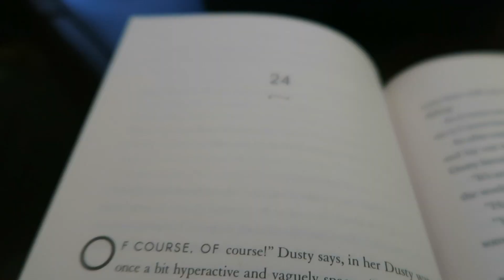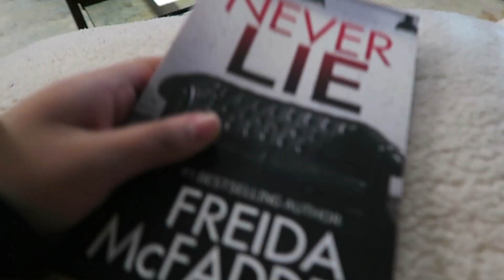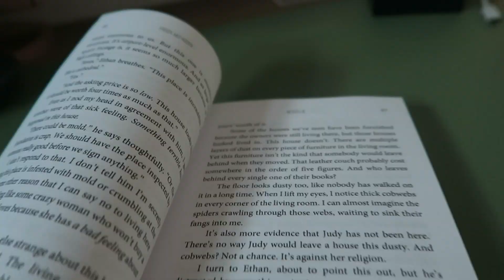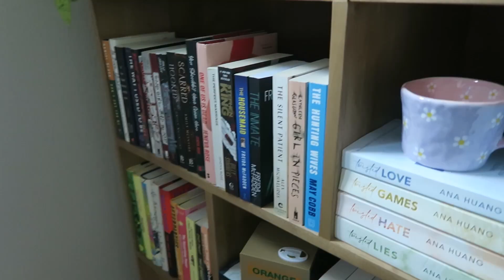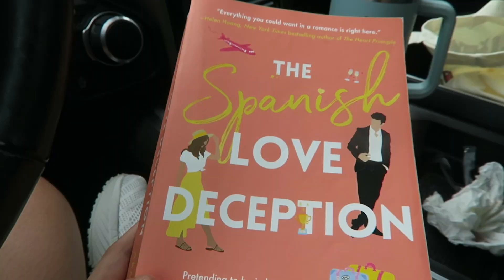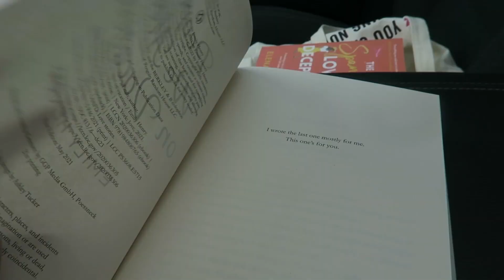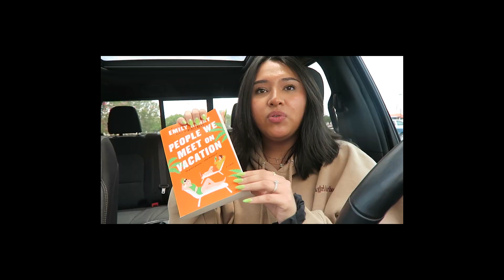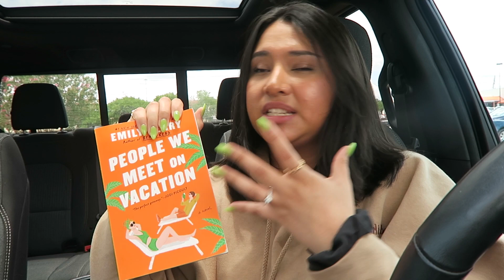What I Read In A Week! 📚🌸 *spoiler free reading vlog*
11:11 Make a wish! ✨

FAQS:

Editing program?: Premier Pro
How do you make your Thumbnails?: Photoshop and procreate!
Camera you use: Canon G7x